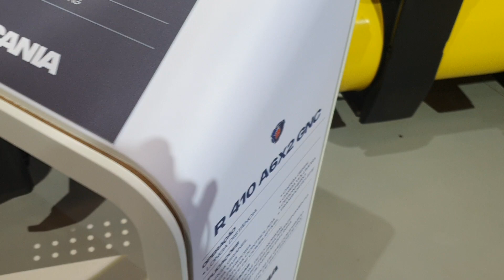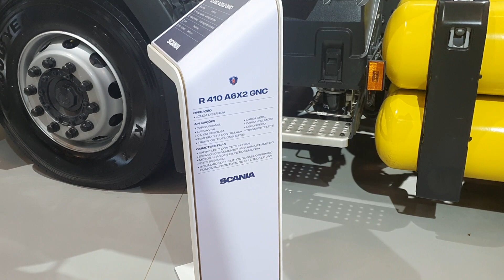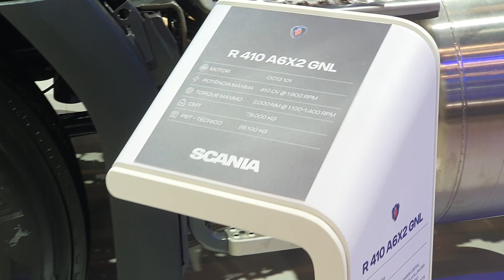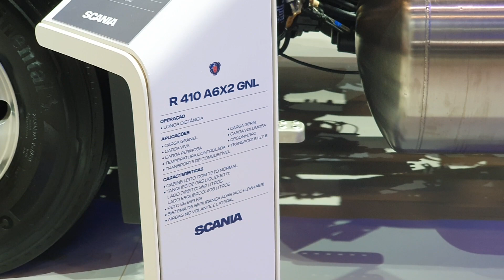Fenatran 2019 - Saiba mais sobre os caminhões GNV e GNL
Conversamos com Silvio Munhoz